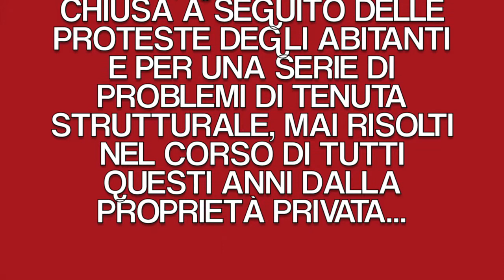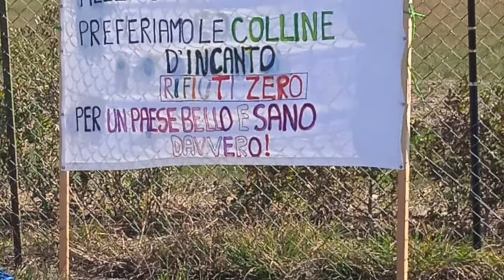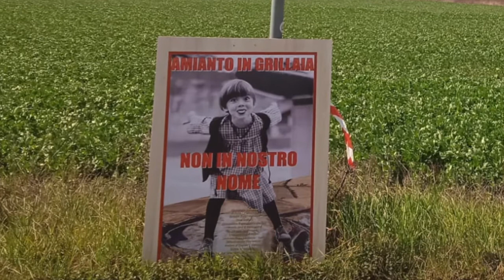"Bonificare" con l'amianto? Valdera avvelenata dice NO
Domenica 13 marzo dalle 10,30 alle 12,30 si è svolto un presidio presso la discarica della Grillaia. Sita nel Comune di Chianni (Pi) la discarica è stata operativa dal 1992 fino al 1998, quando è stata chiusa a seguito delle proteste degli abitanti e per una serie di problemi di tenuta strutturale, mai risolti nel corso di tutti questi anni dalla proprietà privata.

La Regione Toscana, a maggioranza PD, ha avuto la bella pensata di autorizzare "una bonifica con l'amianto" come ha sintetizzato uno degli intervenuti di fronte ai 150 manifestanti, allietati anche da musicisti, cantanti e poeti. La delibera regionale 629/2020 ha, infatti, autorizzato un ulteriore conferimento in discarica di 270mila metri cubi di amianto.

A questa prospettiva si oppone il coordinamento "Valdera avvelenata" che riunisce forze sindacali, politiche, coordinamenti di cittadini, ambientalismo e associazionismo, preoccupati sia per l'impatto sulla salute delle persone, dovuto al conferimento di amianto in una discarica cha ha già avuto tanti problemi di tenuta e di malagestione. E preoccupati anche per la contaminazione di un territorio bellissimo, con dolci colline coltivate a grano, ulivi e vigneti, molti in modo biologico, che vive di agricoltura e turismo sostenibile, che verrebbe attraversato da migliaia di grossi camion su strade di piccola portata.

La nostra lotta sta facendo emergere contraddizioni anche in seno al PD: proprio il 12 marzo, il giorno prima della manifestazione, la direzione provinciale pisana del PD ha prodotto un lungo documento in cui richiama la necessità di un piano regionale dei rifiuti aggiornato, e afferma un "secco no" a nuove discariche.

"Salvo - aggiunge il documento - ridefinire gli spazi all'interno dei  perimetri già esistenti per eventuali completamenti o messe in sicurezza dell'impianto stesso".

Cioè, in futuro no a nuove discariche, ma andiamo pure avanti a scaricare porcherie nella Grillaia fino al 2060.

La proposta di Valdera avvelenata è di non sotterrare più l'amianto in discarica, né alla Grillaia né altrove, perché è solo un modo subdolo per scaricare il problema del "killer silenzioso" sulle future generazioni, ma si utilizzino soluzioni tecnologicamente più avanzate per la sua inertizzazione.

Lo staff di iskrae.eu e Sezioni Comuniste Gramsci-Berlinguer per la ricostruzione del P.C.I.

Aderiscono a Valdera avvelenata:

Sindacato Generale di Base (SGB), Associazione La Rossa - Lari, Rifondazione comunista, Potere al popolo, Gruppo Zero, Assemblea Permanente No Keu, Anpi Volterra, Circolo Arci il Botteghino (Pontedera), Circolo Arci LAri, La Svolta in Comune LAri, Legambiente Valdera, Sezioni Comuniste Gramsci-Berlinguer per la ricostruzione del P.C.I., Unione Inquilini zona cuoio.